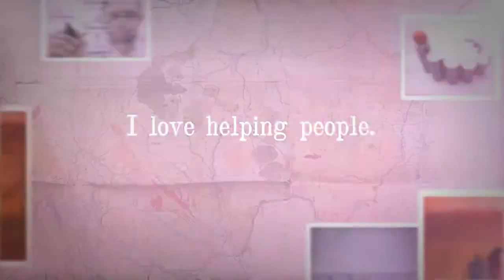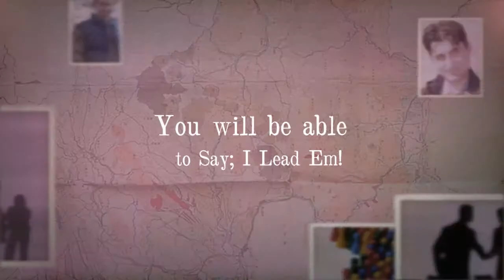Adam Asar - Your Personal Mentor for Your Business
Want a Marketing Video Like this? Get in touch with me Now.
Business Marketing Services 4 U
We Make Your Presence KNOWN

I have hold many successful businesses.
I love helping people.
Every Entrepreneur Needs A Mentor
From A Student To A Professional with me
My qualities are;
Experienced, Authentic, Accessible, Caring, Humble
Lessons Today for The Leaders of Tomorrow
You will be able to Say; I Lead Em!